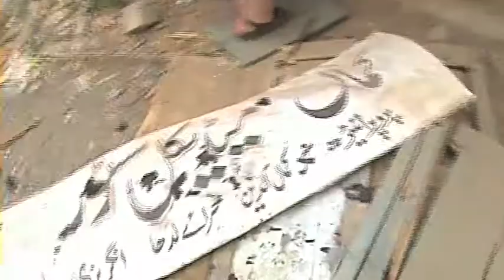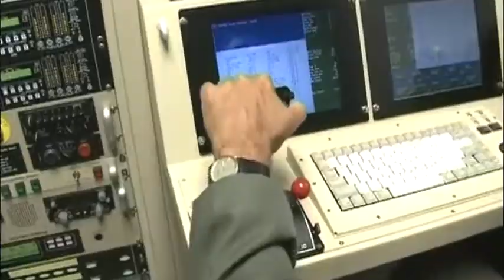新聞智庫：巴國無人機攻擊08年後暴增